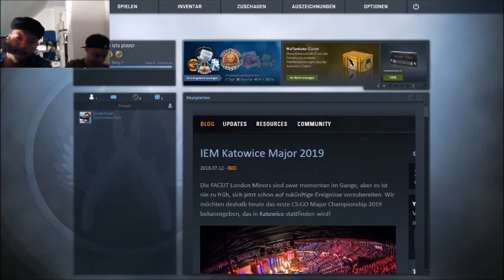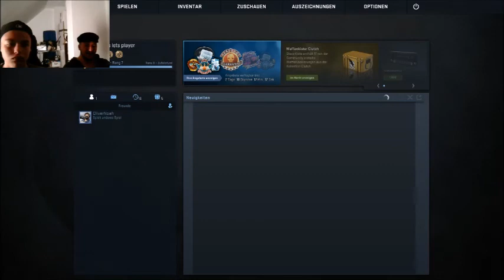CSGO# Zockersonntag mit Geist.Und eine Botschaft für Phelia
Moin!

Juhu. Der Computer wird heute,das erste Mal auf Aufnahme getestet.Zu Gast,nach langer Zeit,wieder Geist am Start.

Denn es ist wieder eine Gewöhnungssache beim Shooter.

Ganz liebe Grüße an Phelia.Rayman für PC,habe ich! :-) :*

Mein Setup :
Acer Aspire Tablet für Jingles (In Einrichtung)
Mikrofon: Kondensator (USB-Renkforce)
Webcam: Logitech
Mischpult: Gemini PS 121( Wird zurzeit Eingerichtet)

PC : Medion @Akoya (P42.000) MD 34060

Prozessor: Intel core i3-8100
 der 8.Generation
Festplatte: 2 TB + 128 GB SSD
Arbeitsspeicher:DDR4 8GB Ram
Grafikkarte: Radeon HD 5670

Ahoi,euer Dennis!